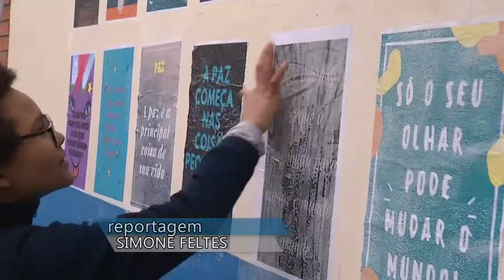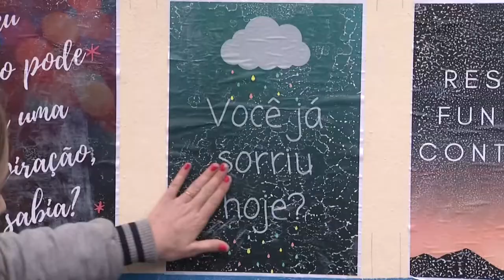Panorama | TVE - Boletim - Emprego e Desemprego RMPA - 9/8/18